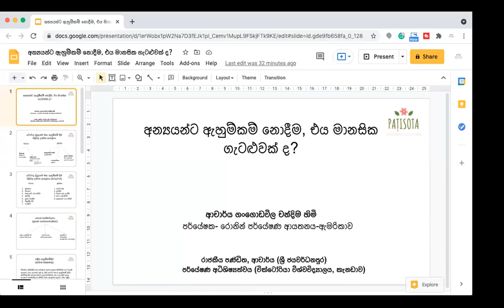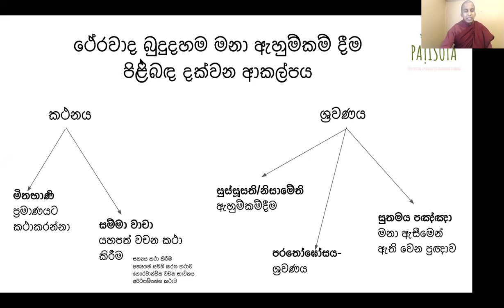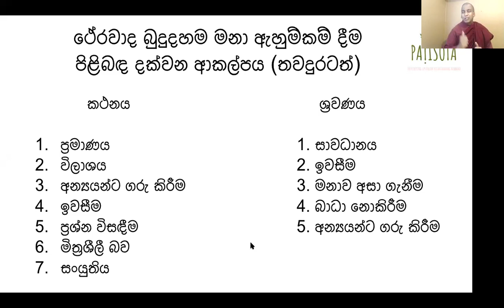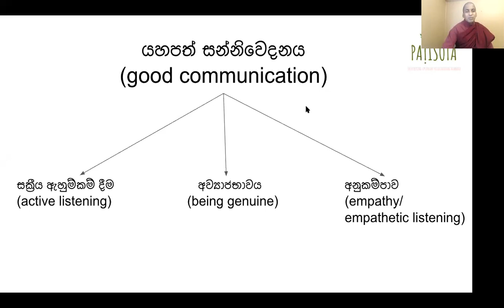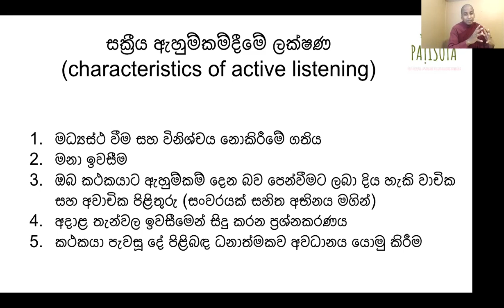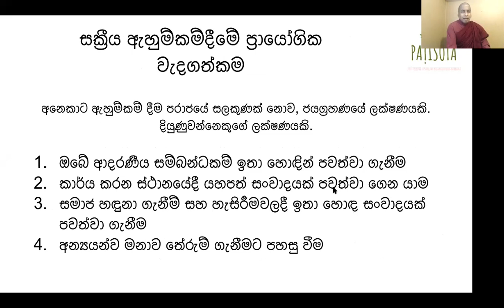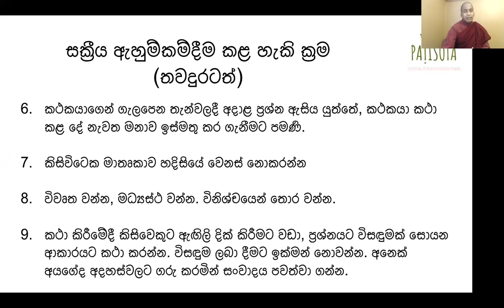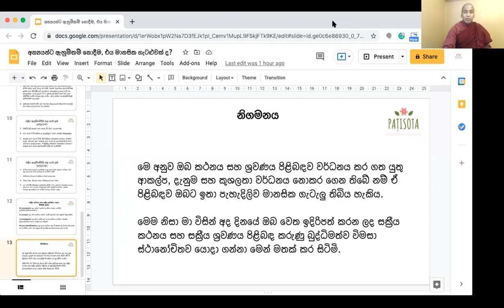Dealing with Conversational Narcissists (අන්‍යයන්ට ඇහුම්කම් නොදීම)| Bhante Dr. Gangodawila Chandima